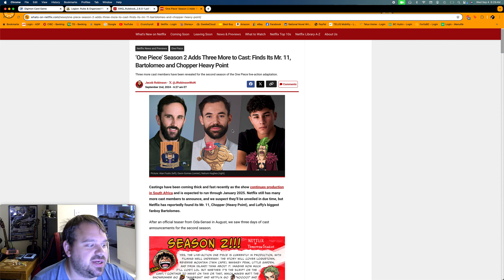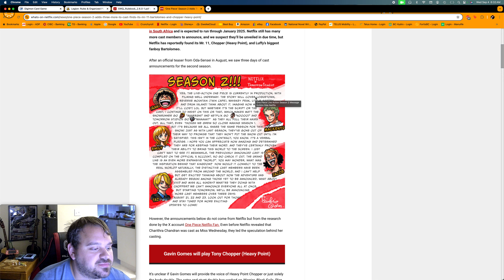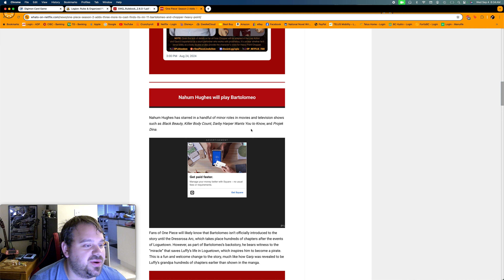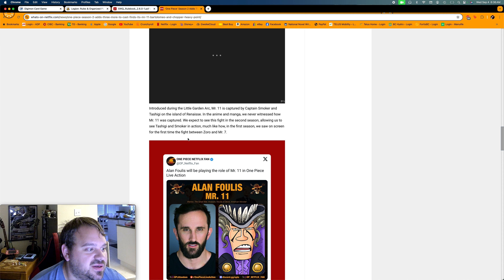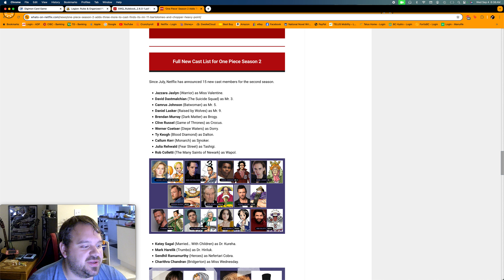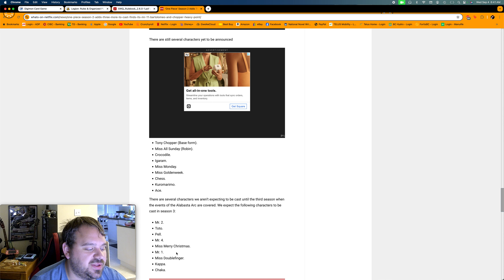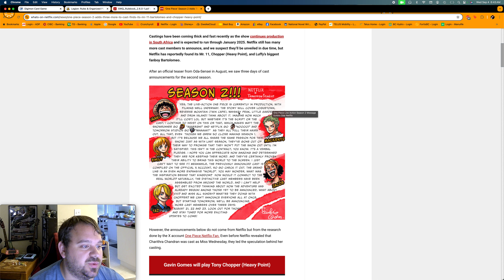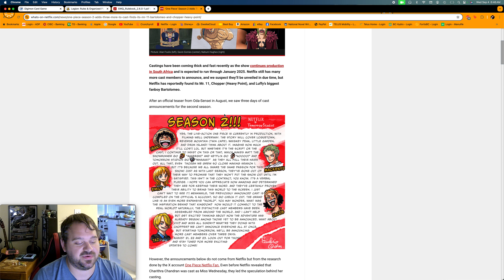One Piece Live Action: Season 2 - Cast Reveal Announcements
Well Season 2 of the One Piece LIve Action is well under way, filming in South Africa. With a release date sometime in 2025 most likely, we are excited to find out what this Season will cover, as well as who will get to play our favorite characters. Let's dive into this article and see what we think of the castings, and what still has to be announced. As well as Hand Drawn note from Oda himself to the Fans!

I am over the moon that we have now Hit 200 subscribers!!!
It may not seem like a big milestone, but to me it's really gratifying and makes every video worth while!

Now let's see if we can get to 1000. Long way to go; however I'm up for the challenge.

As always, That's all for now Folks!